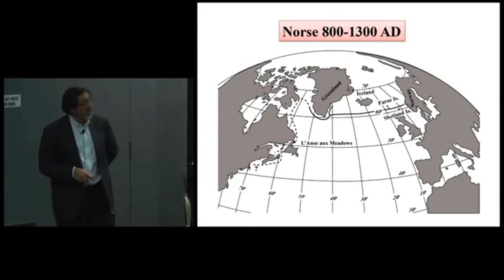How to Pronounce AUX (Real Life Examples!)